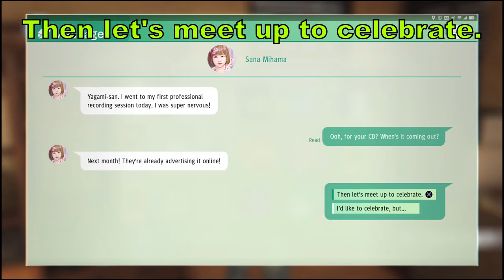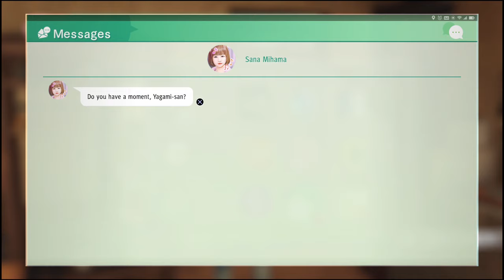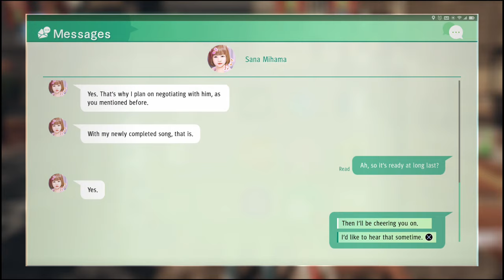Judgment Sana Mihama Romance Walkthrough. All Dates & Good Choices for Sana Romance Guide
Sana Dating Walkthrough in Judgment (Judge Eyes). Romance / Girlfriend Walkthrough for Sana Mihama. First you need to complete her Side Case Called Amidst a Dream. Text Guide and Time Stamps in the Pinned Comment. This will help unlock the following Trophies below
Going Steady - A girl revealed her true feelings.
Ladies, Please - Two girls revealed their true feelings.
Now You’re Just Bragging - Four girls revealed their true feelings.

Oh Look, a Cat! - Found all the stray cats while in search mode during the main story

The Greatest Detective - Obtained all other trophies

The Game is Afoot - Retrieved the money from the Horseplayer Detective

Trust Issues - Completed Chapter 2

I’ll Make it Double - Doubled your chips at L’Amant.

Skeletons in the Closet - Completed Chapter 4.

Way Too Thorough! - Fully investigated Terasawa.

The Kansai Factor - Completed Chapter 6.

The Art of Conversation - Entertained the customer flawlessly

Blowing the Lid Off - Completed Chapter 8.

Professional Password Presenter - Got the password right on the first try.

Enemies of My Enemies - Completed Chapter 10.

Hung Jury - Saved Suguira with less than 10 seconds left.

Politics of Justice - Completed Chapter 12.

The Final Nail - Present the right evidence to the judge on the first try.

Thank you! - Completed all of the main story.

Detective of Legend - Completed the game on LEGEND difficulty.

On the Case - Cleared 10 side cases.

Local Detective - Cleared 30 side cases.

Got to the Bottom of It - Cleared all of the side cases.

A Friendly Guy - Made 10 friends.

A Popular Guy - Made 30 friends.

A Guy Everybody Knows - Made 50 friends.

Skill Dabbler - Obtained 30 skills.

Skill Pro - Obtained 60 skills.

Skill Master - Obtained all skills.

KamuroGo Shopper - Completed five stores in KamuroGo’s Shop Missions.

KamuroGo Trendsetter - Completed 10 stores in KamuroGo’s Shop Missions.

KamuroGo Socialite - Completed all of  KamuroGo’s Shop Missions.

KamuroGo Tourist - Completed 10 KamuroGo City Missions.

KamuroGo Local - Completed 30 KamuroGo City Missions.

KamuroGo Guide - Completed all KamuroGo City Missions.

Pawn Star - Sold 100 items in Ebisu Pawn.

Retail Therapy - Shopped 100 times.

The Bird’s the Word - Controlled the drone for over an hour.

Electronic Perspective - Flew the drone in first person mode for 60 seconds.

Zombie Apocalypse Survivor - Obtained 50 pickups in Kamuro of the Dead

Drone Champion - Won first place in every D-League race.

Drone Enthusiast - Obtained all drone parts.

Yagami Party - Completed all Dice & Cube courses and rules at Paradise VR.

The Gamer Life - Played every arcade game.

He Just Doesn’t Quit - Defeated the opponent in the side case, “A Final Request”.

Pay Your Rent, Yagami - Ate all of Tomioka-san’s homecooked meals.

KamuroGo Master - Achieved 100% completion in KamuroGo. Wow!